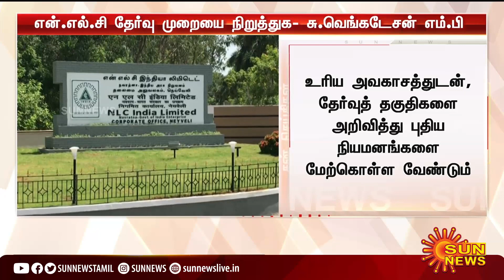நெய்வேலி என்.எல்.சி பணி நியமனத்தில் அநீதி - சு. வெங்கடேசன்,எம்.பி. குற்றச்சாட்டு | Su.Venkatesan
நெய்வேலி என்.எல்.சி பணி நியமனத்தில் அநீதி - சு. வெங்கடேசன்,எம்.பி. குற்றச்சாட்டு